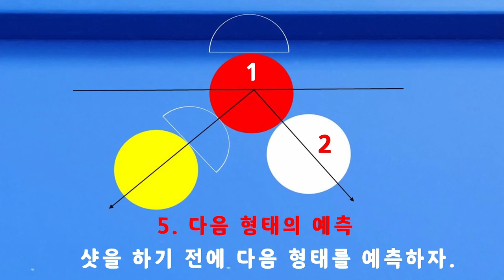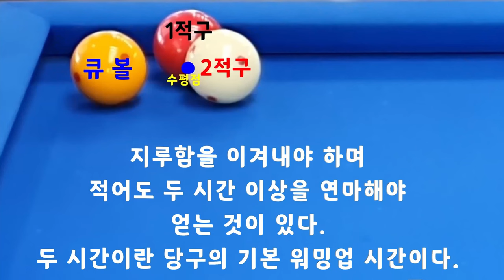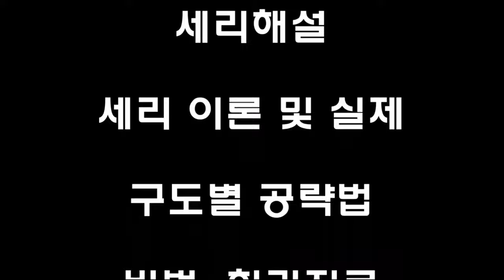[4815] 한국당구아카데미 // 나무는 세월따라 / 세리(일단) : 3661(1361)일 / 16300(4241)시간_ 2024.06.22.